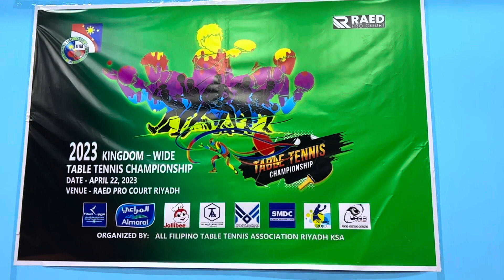JIMA Championship Match Single Class A+ @ AFFTA TT invitational Tournament @ RAED Pro Court Riyadh